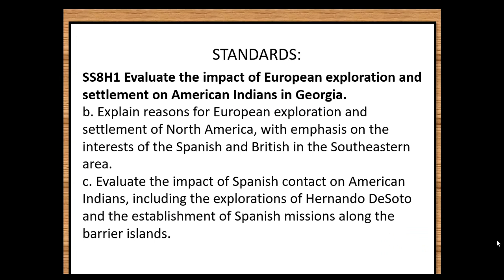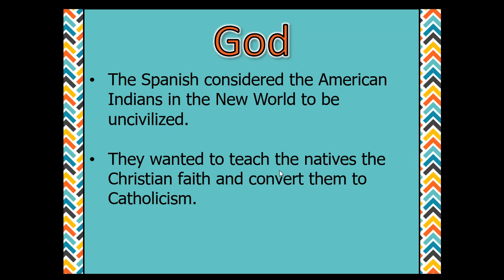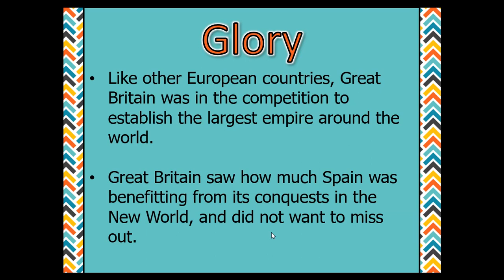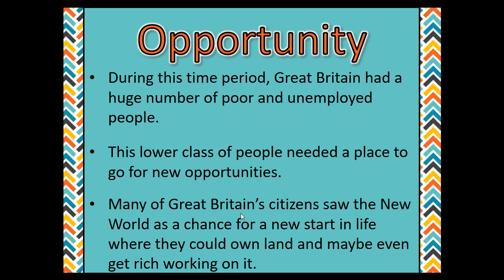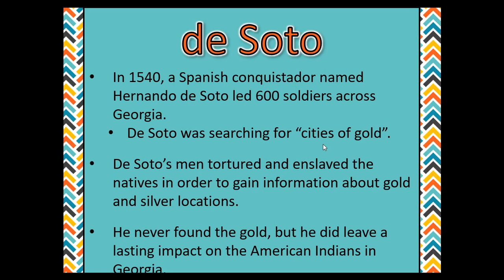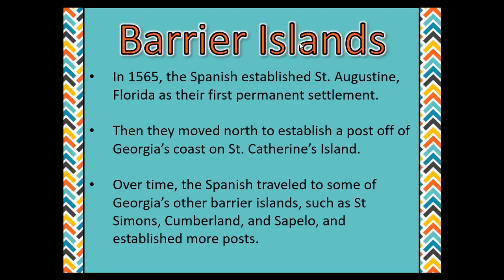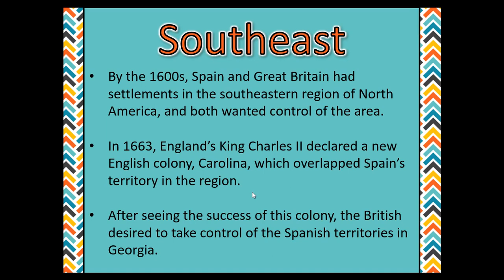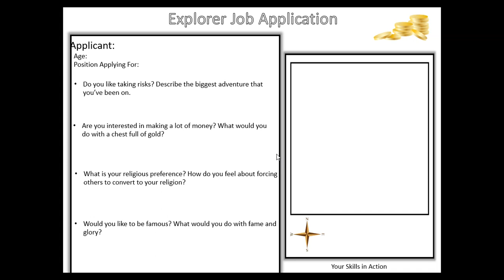SS8H1 3Gs and Desoto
SS8H1 Evaluate the impact of European exploration and settlement on American Indians in Georgia.
b. Explain reasons for European exploration and settlement of North America, with emphasis on the interests of the Spanish and British in the Southeastern area.
c. Evaluate the impact of Spanish contact on American Indians, including the explorations of Hernando DeSoto and the establishment of Spanish missions along the barrier islands.